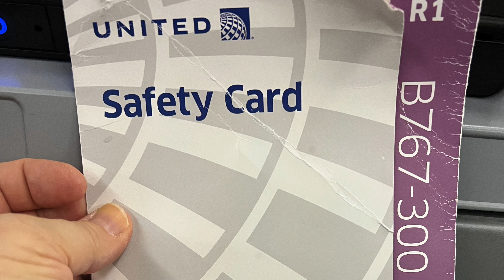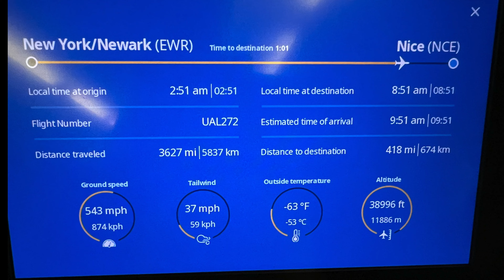Traveling again - Trip to France (end of August 2022)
First trip in France to visit my parents and my elder son in almost 3 years. Lucky me that was the first time ever I had a direct flight to Nice (from Newark Liberty International, my nearby airport, 20 minutes away from home), this direct flight was a bliss: arriving in the morning after a night in the plane instead of adding a connection somewhere in Germany and adding a 7 or 8 hours to the commuting time and arriving at the end of the day even early evening some times. This is the video of that travel day or night rather, I left around 8pm in Newark and arrived around 10 am in Nice. Let's share a positive attitude !

in French/ en français : première visite en France pour voir mes parents et mon fils aîné en presque 3 ans. Coup de chance pour la première fois en 20 ans et première fois tout court, j’ai eu un vol direct pour Nice (depuis Newark, New Jersey, mon aéroport international le plus proche, 20 minutes de la maison). Ce vol direct était royal: une arrivée le matin après une nuit dans l’avion au lieu d’ajouter une correspondance quelque part en Allemagne et de fait ajouter 7 ou 8 heures au trajet pour arriver à la fin de la journée à Nice voire en début de soirée certaines fois. Ceci est la vide2o de ce jour de voyage ou nuit de voyage plutôt. J’ai décollé de Newark vers 20 heures et suis arrivée vers 10 heures le lendemain matin à Nice. J’espère que vous apprécierez la vidéo, aimez, partagez et commentez, partageons la "positive attitude" !

filmed on GoPro Hero 10, iPhone 13 Pro  and the pictures that were taken with iPhone 13 Pro.

Music used for the rest of the video :
Un Piccolo Party - Martin Landström
Sorvete de Limão - Martin Landström